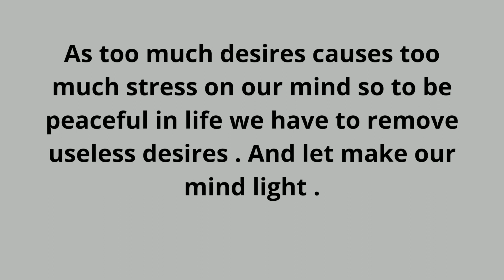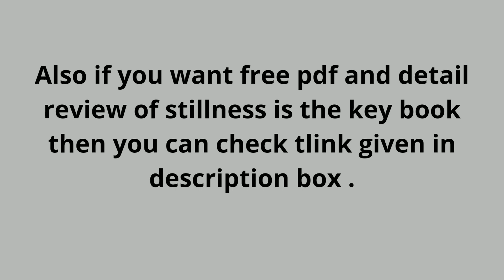What You Should Know About Stillness Is The Key Book In 2022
As if you want pdf and detail review of Stillness is the key then you can visit on link given below